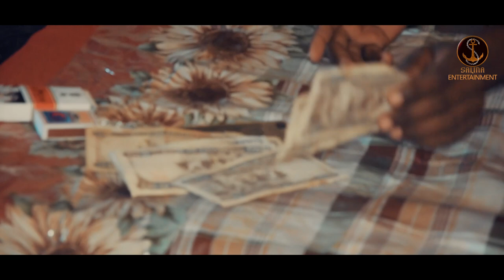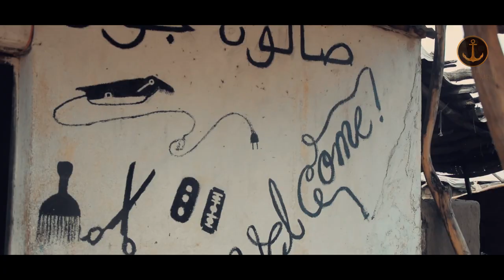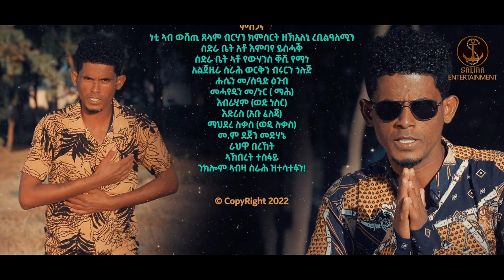Salina Tv - Muktar Edris (yqreka belni) New Eritrean Song ሓዳስ ቪድዮ ክሊፕ (ይቅረኻ በልኒ) ብድምጻዊ ሙኽታር ኤድሪስ